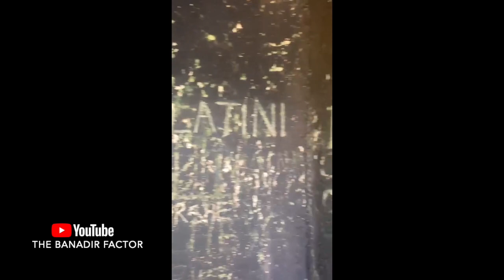My Trip to Barawa, Somalia 2020 Vlog - Abu Muaadh